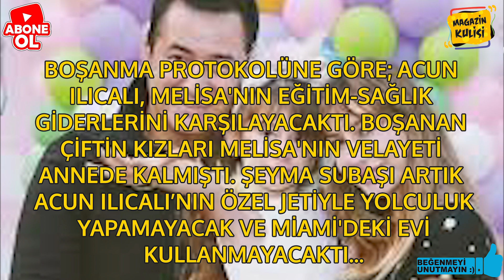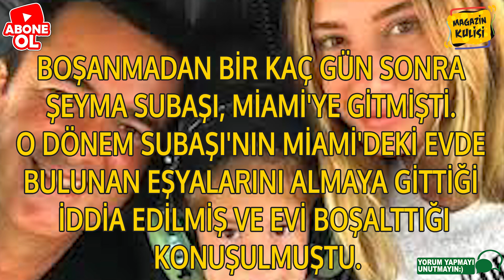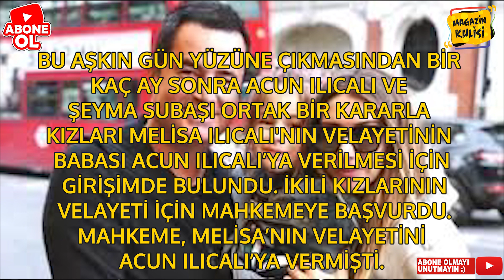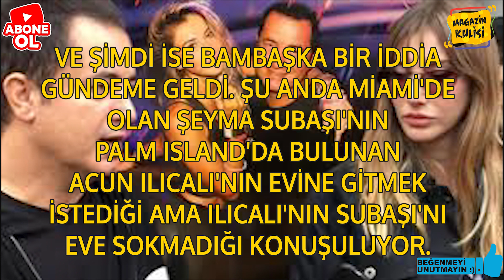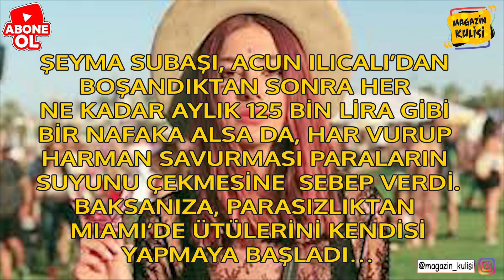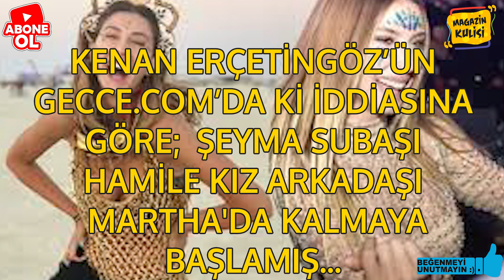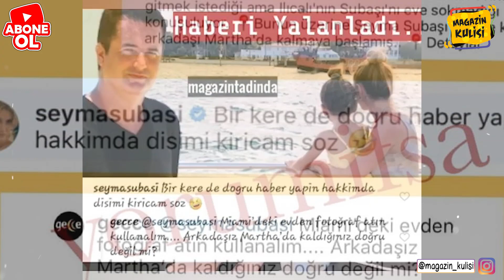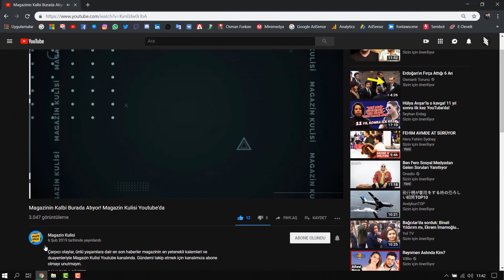ACUN, ŞEYMA'YI MIAMİ'DEKİ EVE SOKMADI!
ACUN, ŞEYMA'YI MİAMİ'DEKİ EVE SOKMADI!
EYLÜL 2017'DE FRANSA'DA NİKAH MASASINA OTURAN ACUN ILICALI İLE ŞEYMA SUBAŞI, KASIM 2018'DE SÜRPRİZ BİR ŞEKİLDE ANLAŞMALI OLARAK TEK CELSEDE BOŞANMIŞTI. İKİLİNİN AYRILIĞI GÜNDEME BOMBA GİBİ DÜŞMÜŞ, BOŞANMANIN DETAYLARI GÜNLERCE KONUŞULMUŞTU.
DETAYLAR MAGAZİN KULİSİNDE...